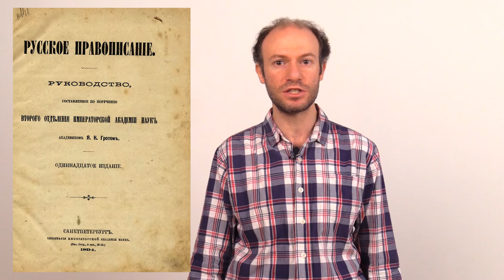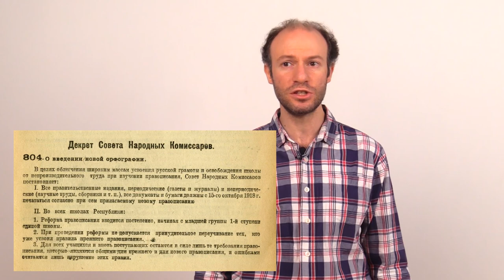Что случилось с орфографией в 1917-1918 годах? – Антон Сомин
Тема: "Что случилось с орфографией в 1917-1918 годах? "

Если вы возьмете газету начала XX века, то увидите там буквы, которых в современной орфографии уже не существует. Куда пропали «ять», «фита», «ер» и другие? Антон Сомин расскажет нам, что случилось с орфографией в 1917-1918 годах, и как это помогло школьникам и иностранцам, изучающим русский язык.